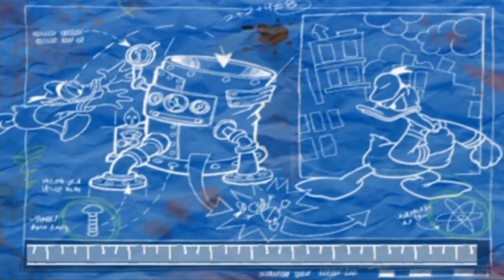Donald : Couak Attak - Le Temple de Merlock - 4-1 : L'Entrée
Donald est finalement arrivé dans le temple de Merlock pour sauver Daisy, mais c'est une série de pièges mortels qui l'attendent.